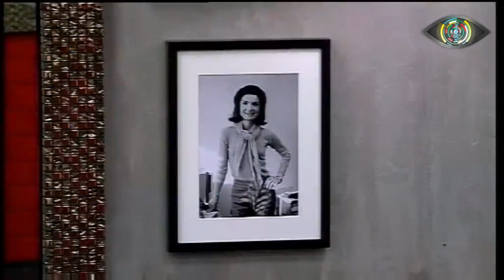VIP Brother: Кулагин се развихря в кухнята